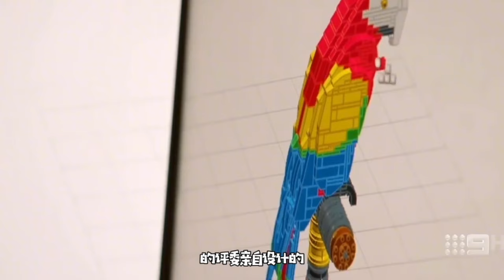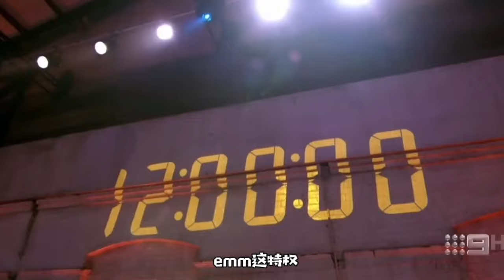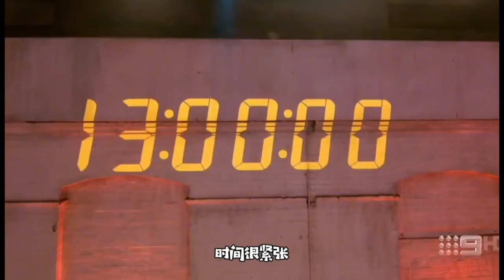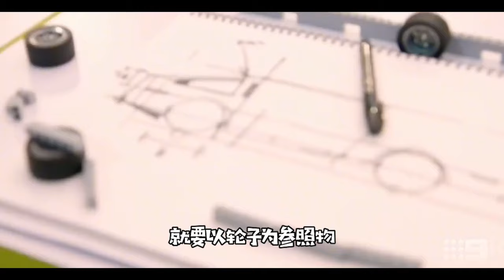太空主题的爆炸瞬间，7小时作品被瞬间炸掉，效果真的超级酷炫【积木拌饭】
5分钟看完一集《乐高大师》